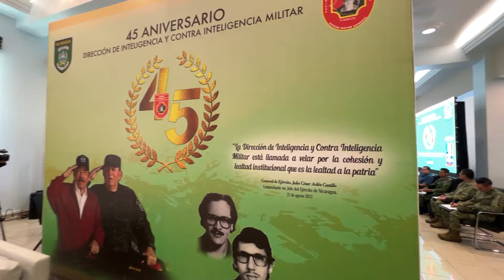Opiniones tras la VIII Conferencia Internacional de Inteligencia Militar - #5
Tras la VIII Conferencia Internacional de Inteligencia Militar, el Director del Instituto de Estudios Estratégicos Operacionales de la Fuerza Armada Nacional Bolivariana de Venezuela, General de División Carlos Eduardo Rivero Ramos, expresó su opinión.